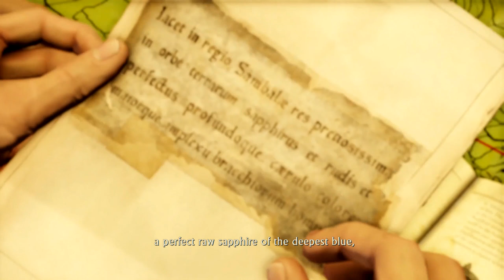Uncharted 2 Among Thieves Remastered - Part 4 PS4 Playthrough [HD]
Fortune hunter Nathan Drake returns in Uncharted 2: Among Thieves, a third-person action-adventure/shooter created by award-winning developer Naughty Dog. Down on his luck, Drake is lured back into the treacherous world of thieves and mercenary treasure-seekers he had sought to leave behind. When a mysterious artifact propels Drake on an expedition to find the legendary Himalayan valley of Shambhala, he finds himself embroiled in a dangerous game of cat-and-mouse against a fugitive war criminal who’s after more than just the fabled riches of the lost city. Caught in a web of deception and plunged into an increasingly deadly pursuit that tests the limits of his endurance, Drake will be forced to risk everything - but has his luck finally run out?